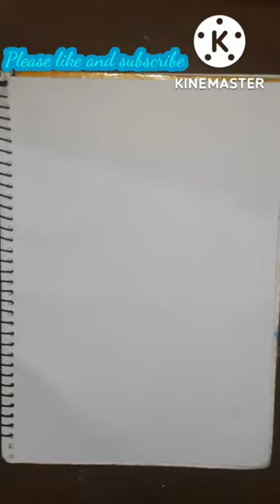Thread Painting trying hack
Download the song if you want link is upside